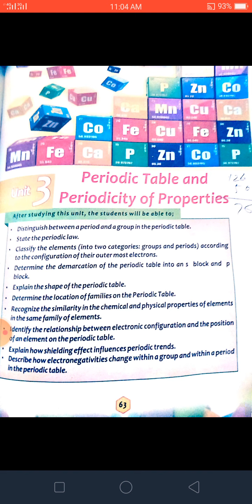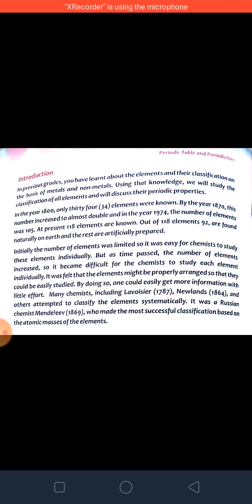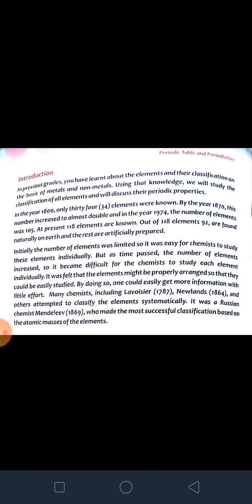Chemistry Class 9th || Introduction || Periodic Table and Periodicity Of Properties || Chapter No. 3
Topic || Introduction To periodic Table and Periodicity Of Properties
Chapter Name || Periodic Table and Periodicity Of Properties
Lecture || 1
Lecturer || Adeel Wilson